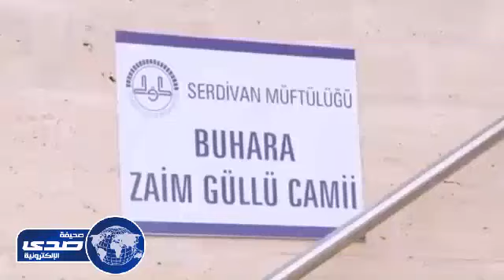شاهد .. حادثة غريبة بسرقة مسجد